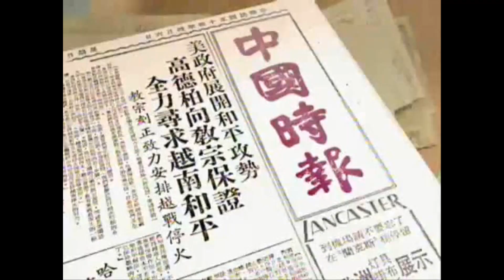1970年代早期台灣體育運動發展棒球、體操：Taiwan｜紀錄片｜懷舊｜棒球｜少棒｜棒球明星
(1)台灣棒球明星在小馬聯盟遠東預賽中擊敗關島隊。
    1972年關島棒球隊週六(8月5日)在台北與台灣隊進行了三場兩勝制比賽中
    的第一場比賽。
(2)1973年台灣隊在少年棒球聯盟世界棒球系列賽預選賽中擊敗關島隊。
(3)1974年台灣在少年棒球聯盟中在(美國)大放異彩。
(4)1976年台灣首都台北舉行了一場體操錦標賽，參賽隊伍分別是日本隊、台
    灣隊和南非隊。
(5)台灣棒球起源(少棒)。